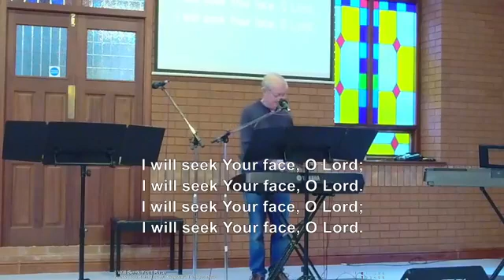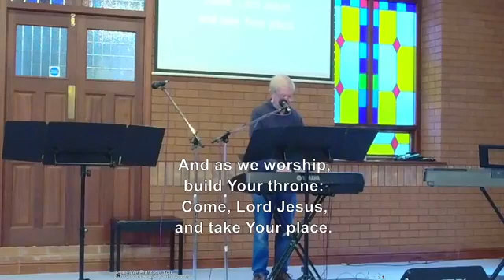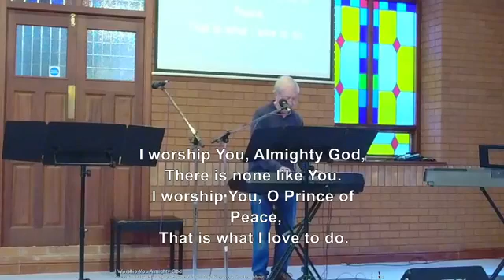Bible Study. PSALMS - their structure and continuity. Cristi T. 24.08.2021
Thank you for joining The Gateway Church @ Leek for our weekly bible study. Cristi gives a fascinating insight into the structure of the book of psalms.